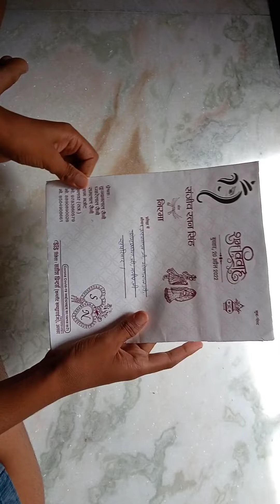Very simple birthday card make in 4 minute